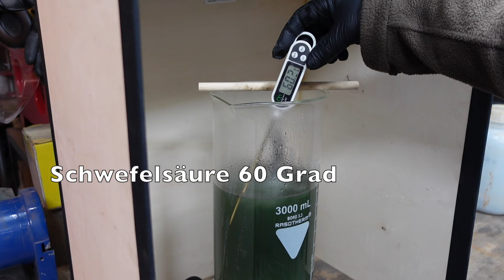Rostfreien Damast ätzen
Anstelle von Schwefelsäure (max 15%) kann man auch Salzsäure nehmen. Die Produkte im Video findest du hier...
► Anzeser Magnetrührer mit Heizplatte
► Rasotherm hitzebeständiges Becherglas 3 Liter
► Reine Soda, zum Neutralisieren
... wenn du den Link verwendest, bekomme ich eine kleine Provision, vielen Dank!

- Podcast-Folgen,
- exklusive Fotos und Videos,
- meine alten Videos, die bei YouTube nicht mehr gelistet sind
- und Designvorlagen zum Download.